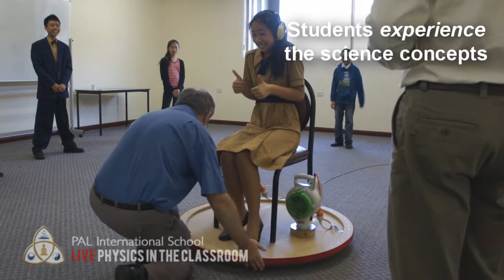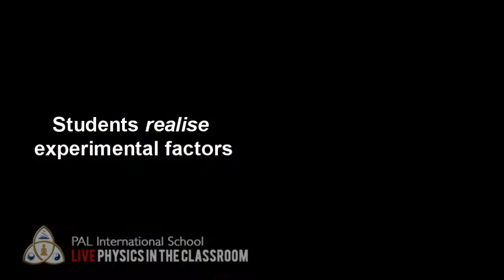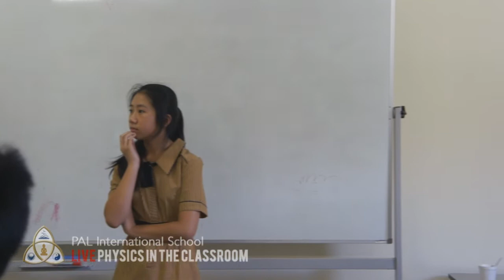Learning Science at PAL International School - Hovercraft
Learning science can sometimes be difficult for students, especially when the concept involves complex theory. So what better way is there, other than getting your whole body into the science application? Our students at PAL International School experimented with a beautifully crafted hovercraft to help them master the idea of friction, inertia and forces. They experimented on carpet, which is a maximal friction surface.
-- A special thanks to our Head Science teacher, Mr Stephen Ryde, and the amazing Alberto, our cool Inspector Gadget!